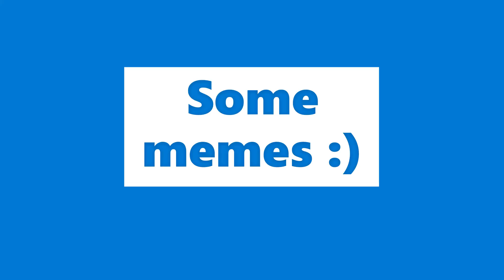Gunnin' and fryin' - Rainbow Six Siege Gameplay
Outro: Chuki Beats - stuntin'
Mouse: Glorious Model O-
DPI: 400
V: 80
H: 80
ADS: 80
Multiplier: 0.002230 (Kixstar Multiplier)
Aspect Ratio: 4:3
FOV: 85